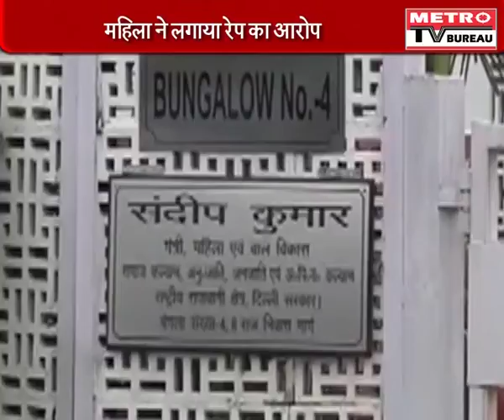Delhi CM Arvind Kejriwal and Kumar Vishwas Meets Punjabi in Italy